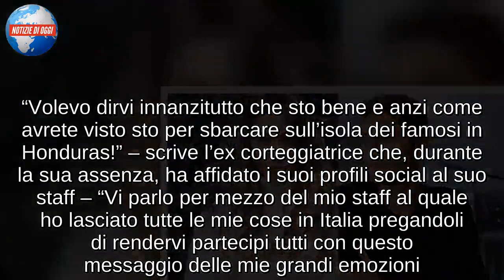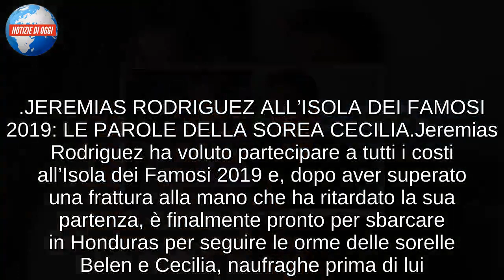ISOLA DEI FAMOSI 2019/ Soleil Stasi: “sono più carica che mai, mi mancherete da morire”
Soleil Stasi è pronta per vivere l’avventura da naufraga. L’ex corteggiatrice sbarcherà in Honduras durante la puntata dell’Isola dei Famosi che andrà in onda domani, domenica 9 febbraio. Prima di lasciare tutti e cominciare la sua esperienza, l’ex fidanzata di Marco Cartasegna, ha pubblicato un messaggio sui social per salutare tutti i suoi followers e annunciare che ce a metterà tutta per arrivare fino in fondo. “Volevo dirvi innanzitutto che sto bene e anzi come avrete visto sto per sbarcare sull’isola dei famosi in Honduras!” – scrive l’ex corteggiatrice che, durante la sua assenza, ha affidato i suoi profili social al suo staff – “Vi parlo per mezzo del mio staff al quale ho lasciato tutte le mie cose in Italia pregandoli di rendervi partecipi tutti con questo messaggio delle mie grandi emozioni. Mi leggete che forse sarò già coi pensieri tra le nuvole e l’Atlantico sotto i piedi. È stato difficilissimo non dirvi nulla ma ci sono più carica che mai per questa nuova avventura”. La Sorge, poi, conclude così il suo messaggio: “Vi porto tutti con me, mi mancherete da morire. A presto family”, scrive la Sorge.

ARIADNA ROMERO SBARCA IN HONDURAS
L’Isola dei Famosi 2019 tornerà in onda domenica 10 febbraio, in prima serata su canale 5. Dopo Stefano Bettarini e Jo Squillo, in Honduras sbarcheranno altri due naufraghi il cui compito è animare la situazione e creare dinamiche interessanti che, finora, sono mancate. Un’impresa ardua che è stata affidata a Jeremias Rodriguez e Soleil Stasi che hanno un carattere molto vivace e fumantino. I due, tuttavia, non saranno gli unici a sbarcare in Honduras nella prossime ore. Secondo quanto riferisce il portae Bitchyf, infatti, pare che il cast dell’Isola sarà arricchito anche dall’arrivo di Ariadna Romero, famosa per aver recitato nel film di Leonardo Pieraccioni, “Finalmente la felicità” e per aver partecipato come concorrente a Pechino Express, in coppia con Francesca Fioretti e a Ballando con le stelle. Ariadna Romero è stata fidanzata con l’ex velino di Striscia la Notizia, Pierpaolo Pretelli da cui ha avuto un figlio.

JEREMIAS RODRIGUEZ ALL’ISOLA DEI FAMOSI 2019: LE PAROLE DELLA SOREA CECILIA
Jeremias Rodriguez ha voluto partecipare a tutti i costi all’Isola dei Famosi 2019 e, dopo aver superato una frattura alla mano che ha ritardato la sua partenza, è finalmente pronto per sbarcare in Honduras per seguire le orme delle sorelle Belen e Cecilia, naufraghe prima di lui. In vista della nuova avventura del fratello, Cecilia che ha condiviso con lui l’esperienza nella casa del Grande Fratello Vip, gli ha scritto un lungo messaggio per augurargli nuona fortuna. “Dove tu vorrai trovarmi, mi troverai. Chiudi soltanto gli occhi e pensa a tutto quello che ti ho detto…”, scrive l’argentina su Instagram. “Io sono sempre con te, e non ci sarà un momento nel quale io non sarò davanti alla tv a guardarti e a tifare per te. Sei il padrone, non dimenticarlo mai. Ti amo con tutto il cuore”.